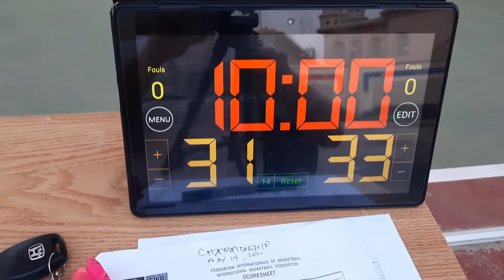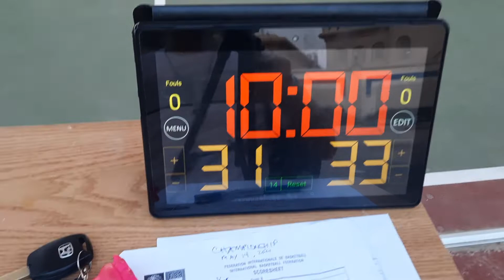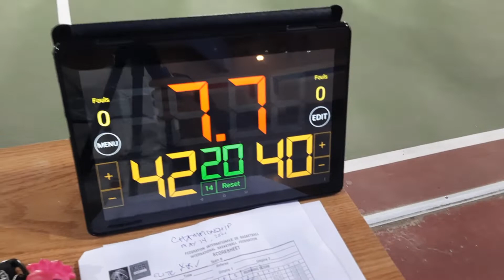ELITE TEAM vs. SAMPOTEN REPUBLIC - THE FINALS | ANG INIT NANG LABANAN SA DALAWANG KOPONAN..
OMBD SEASON 1 WINTER CUP 5'8 FRIDAY

CHAMPIONSHIP GAME | FULL GAME TELECAST

Elite vs. Sampoten Republic ..

- WATCH IT magandang laban.sulit.

Maraming Salamat.